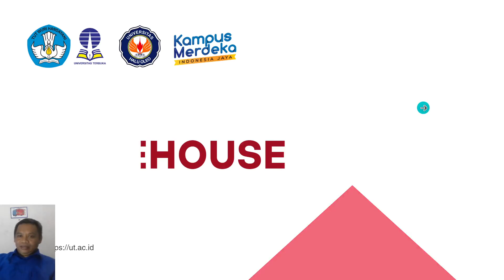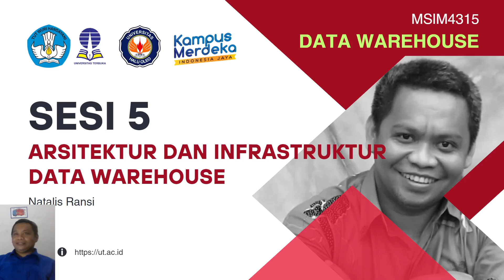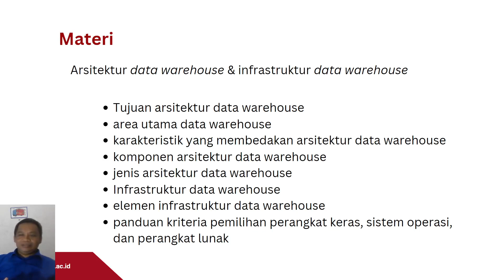Sesi 5 : Arsitektur dan Infrastruktur Data Warehouse